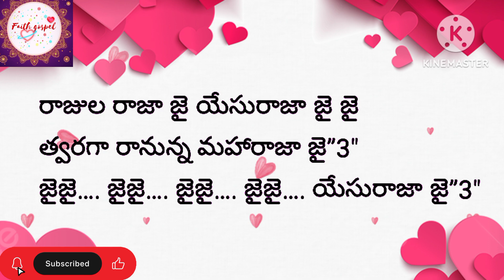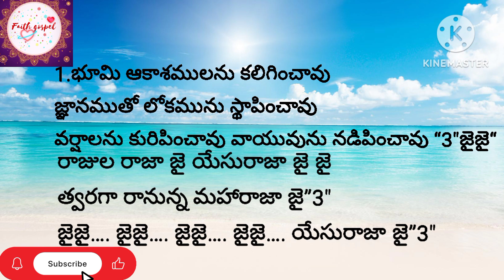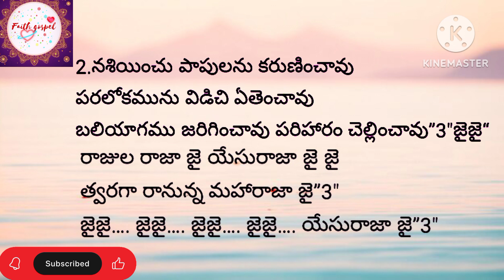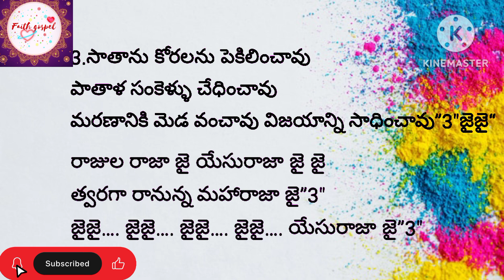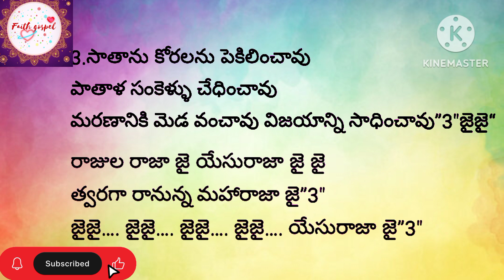Jai jai Yesu raja jai track with lyrics |Latest new telugu Christian songs | new songs tracks